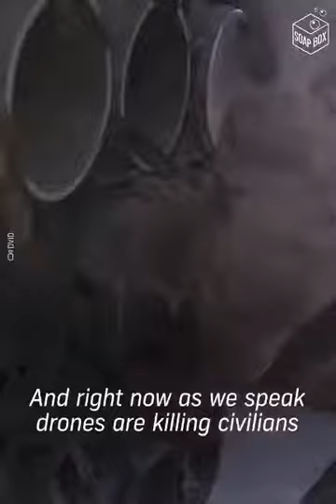the ( not so ) Great America